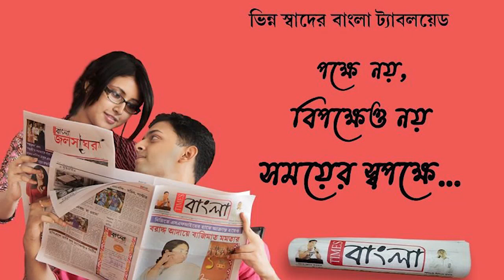রাতের অন্ধকারে পানের বরজ কেটে নষ্ট করলো দুষ্কৃতীরা, ক্ষতিগ্রস্থ কৃষক পরিবারের মাথায় হাত